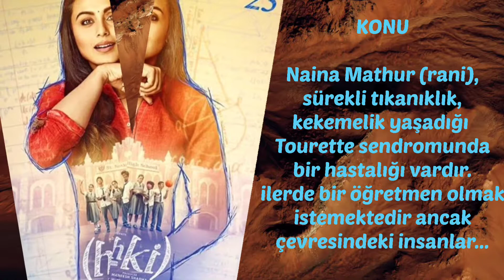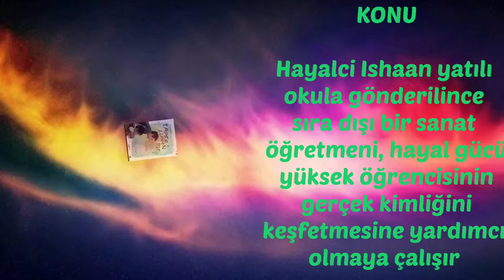SİZİ EĞLENDİRECEK FİLMLER - eğlendirici film önerileri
merhaba arkadaşlar bugün sizlere izlemeniz gereken eğlenceli 6 film önerisi yaptım umarım beğenirsiniz